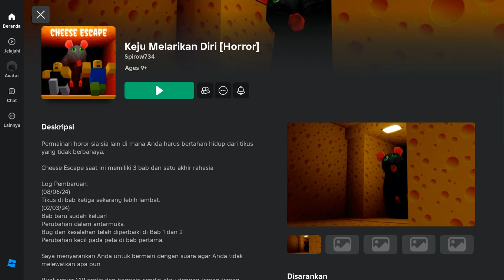Melarikan Diri Dari Tikus Raksasa - Cheese Escape (Horror Roblox)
Selamat datang di channel Fans Apa Adanya..
di channel ini berisi tentang Reaksi MiawAug dan ACI GameSpot serta gameplay ku bermain game..